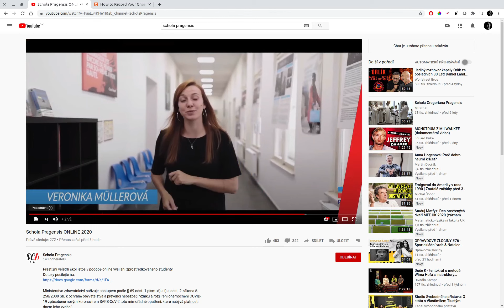Mandik Schola Pragensis 2020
SPŠE Ječná